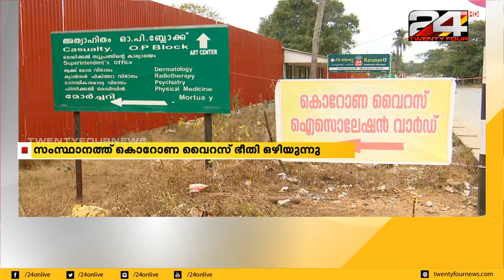സംസ്ഥാനത്ത് കൊറോണ ഭീതി ഒഴിയുന്നു